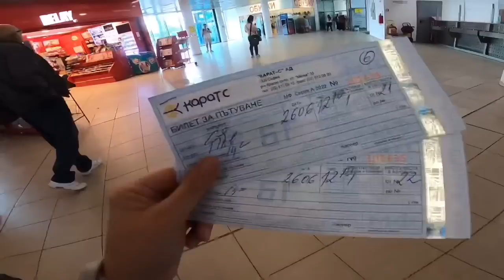BULGARİSTAN'da Pazarda FİYATLAR! Bulgar Levası 15 TL'yi Geçti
BULGARİSTAN'da Pazarda FİYATLAR!

Herkese Bulgaristan'dan selamlar, Sofya'dan Plovdiv'e geçiyoruz. Sofya'dan ayrılmadan önce Kadınlar Pazarına uğrayıp fiyatlara baktık. Ben videoyu yayınlayıncaya kadar Bulgar Levası 15 TL'yi geçti.

Yorumlarınızı bekliyorum.